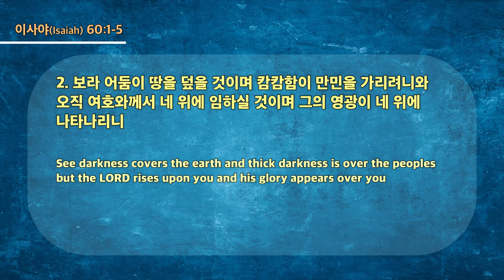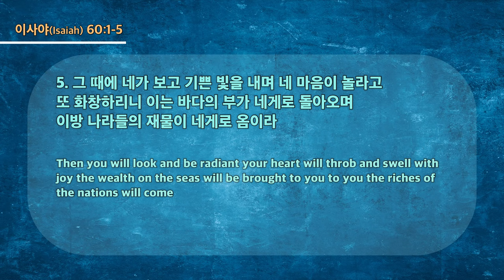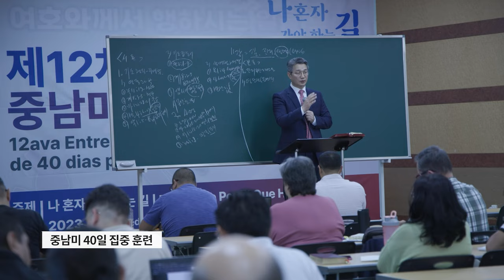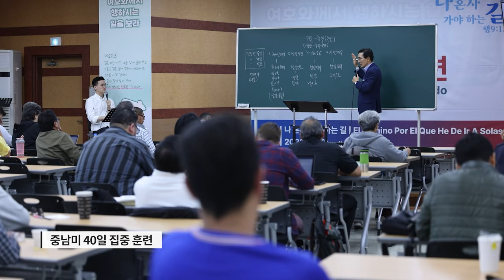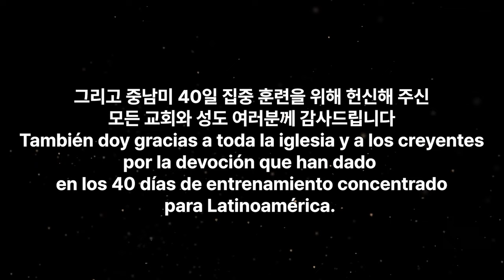20230521 대구하나교회 2부예배(나라들은 네 빛으로 나아오리라, 사60:1-5)